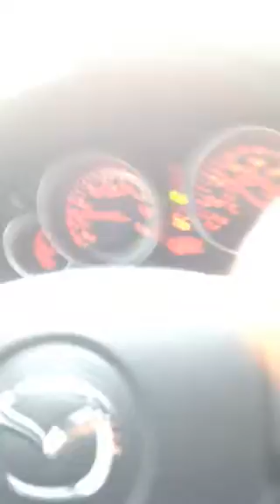Floyd mayweather is missing the bright lights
Mayweather is missing boxing already